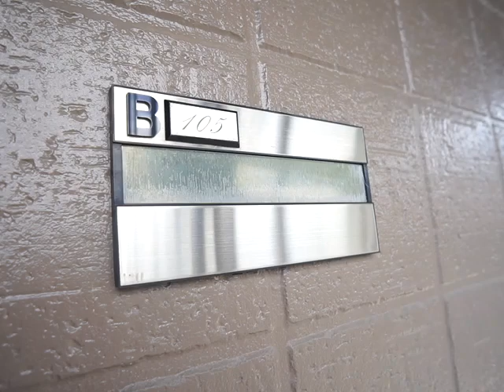サンクコール朝和B棟 105号室 ★奈良の賃貸MARUWA｜株式会社丸和不動産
▶物件名：サンクコール朝和B棟　105号室
▶所在地：天理市三昧田町88
▶間取：2LDK